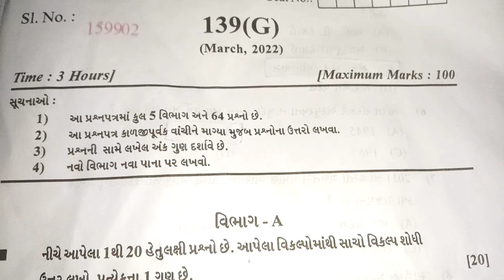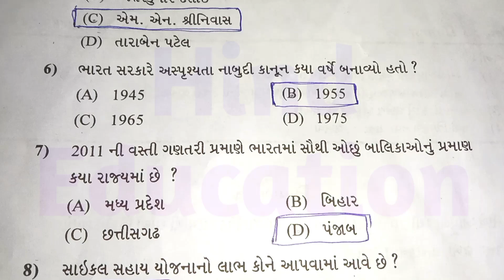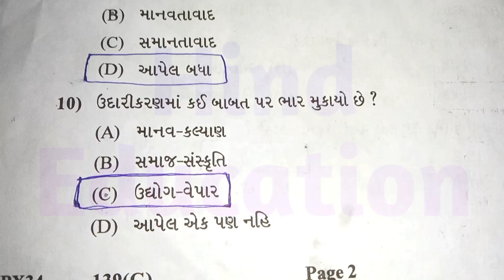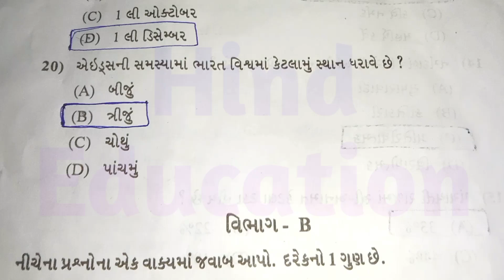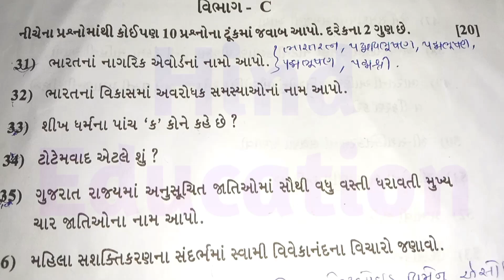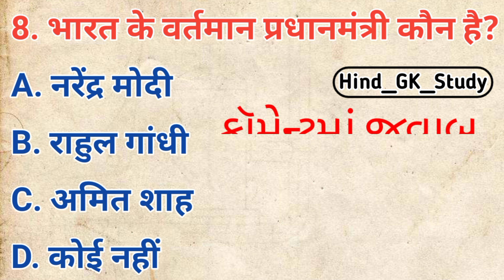STD 12 Sociology Paper Solution 2022 Board/std 12 Samajshastra Board Paper Solution 2022 (100 Marks)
ધોરણ 9 અને 11 ના જૂના પેપર મોકલો તમારા જિલ્લાના

STD 12 Sociology Paper Solution 2022 Board Exam, STD 12 Samajshastra Board Exam Paper Solution 2022 100 Marks, STD 12 Samajshastra Paper Solution 2022. STD 12 Sociology Imp Questions 2022

STD 12 Samajshastra Paper Solution 2022 Commerce
STD 12 Sociology Paper Solution 2022
STD 12 Samajshastra Board Exam Paper Solution 2022
STD 12 Samajshastra Paper Solution 2022 12 April 2022
Sociology Paper Solution 2022 STD 12

STD 12 Sociology Board Exam Paper Solution March 2022
STD 12 Sociology Paper Solution 2022 31 March 2022